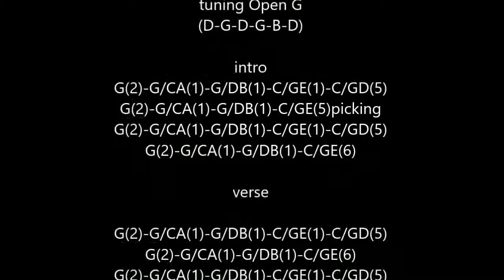Watch Over You (Alter Bridge) cover acoustic guitar with tutorial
n°471
cover acoustic guitar "Watch Over You" (Alter Bridge) 2008
with tutorial at the end of the video